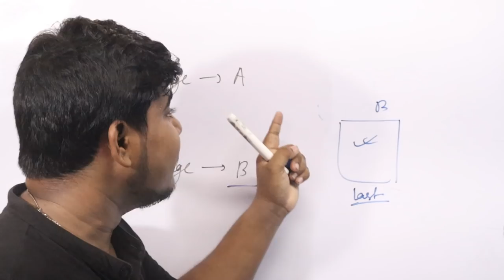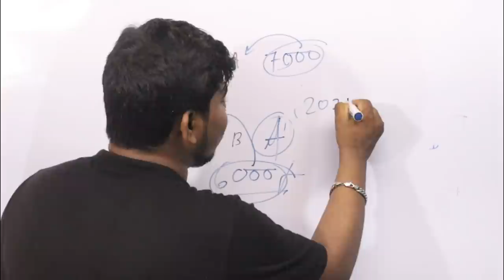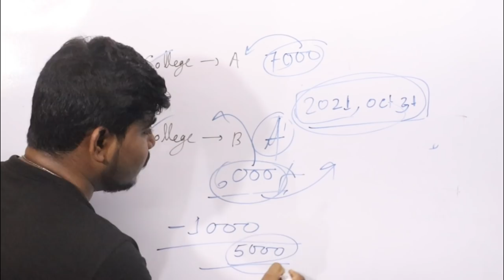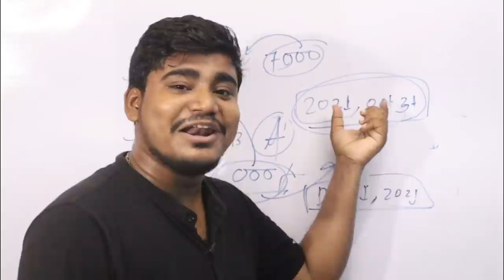UGC নতুন নিয়ম | কলেজের ভর্তির টাকা পরে ফেরত কিভাবে | UGC guideline West Bengal College 2021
কলেজের ভর্তির টাকা ফেরত কিভাবে | UGC guideline West Bengal College 2021